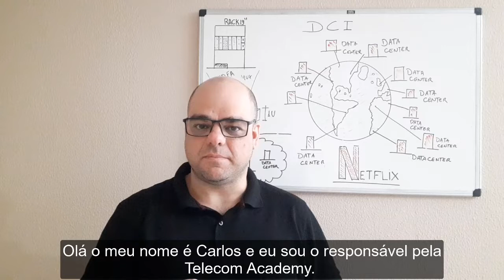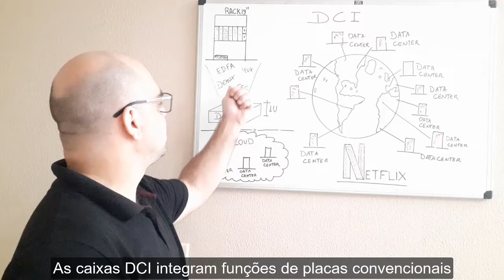TD#15 DCI DATA CENTER INTERCONNECT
Short video about DCI - Data Center Interconnect
Um vídeo curto sobre DCI - Data Center Interconnect

Aprenda mais sobre o 5G com o nosso treinamento.